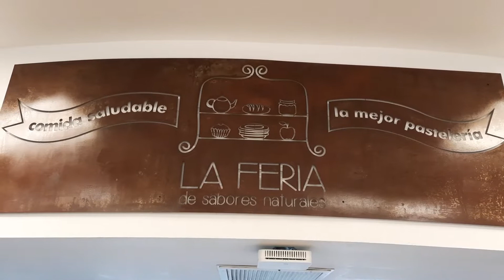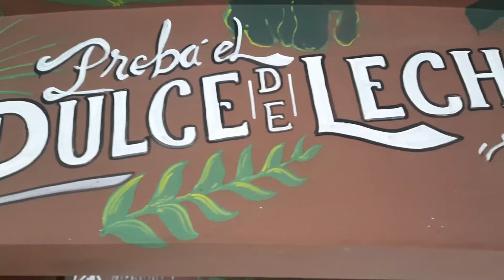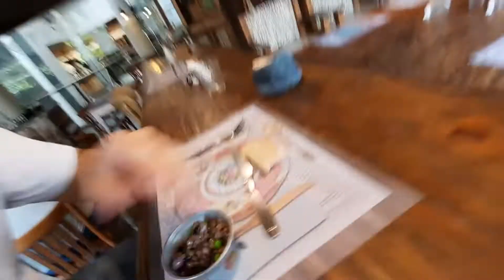QUICHE de BROCOLI con ENSALADA - La Feria - Shopping del Siglo ROSARIO